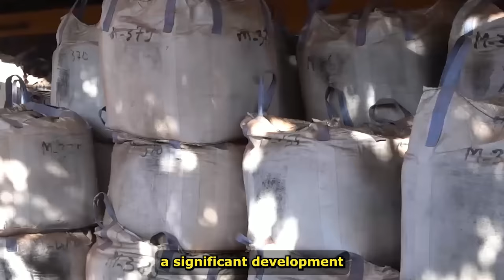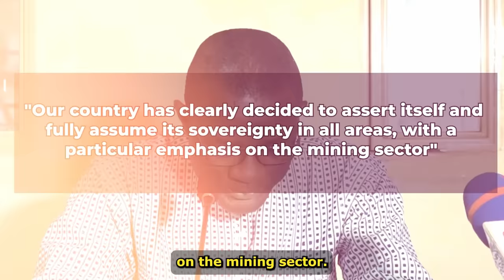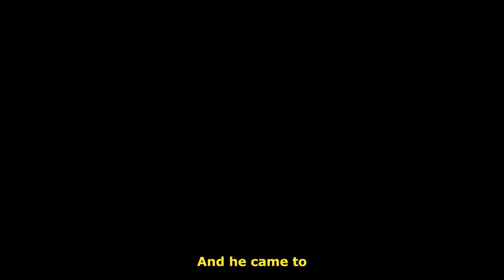Ibrahim Traore Just Made Another Brilliant Move That Will Transform Burkina Faso.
For a long time, Burkina Faso has been among the top gold-producing countries in Africa, with gold as its leading export product. Unfortunately, as President Ibrahim Traore started, “Burkina Faso has had no control over the gold until now. When Ibrahim Traore took over the reins of leadership in 2022, he made it known that aside from combating the insecurity crisis in the country, his other focus would be taking charge of the country’s resources to ensure that they benefit the people. This is why he has taken a particular interest in Burkina Faso’s gold mining Industry which has been left in the hands of foreign companies and jihadists. So, what system has Ibrahim Traore put in place to control the mining industry and what actions has he taken regarding gold production since he came to power? Let's find out in this video.

On Wednesday 21st of February 2024, Burkina Faso's newly appointed mines minister, Yacouba Zabre, announced that the country has suspended exports of gold and other precious metals by artisanal mining in a bid to "better organize" the mining sector. This suspension is with immediate effect and it follows the need to clean up the sector and reflects the government’s desire to better organise the marketing of gold and other precious substances. The Mines Minister didn't say how long the suspension would last but added that groups who have material to export are invited to reach out to the National Society for Precious Commodities (SONAP) for compensation. This decision by the military government of Burkina Faso is in line with similar decisions made by other African countries such as Zimbabwe and Namibia which placed a ban on the export of unprocessed minerals including lithium.